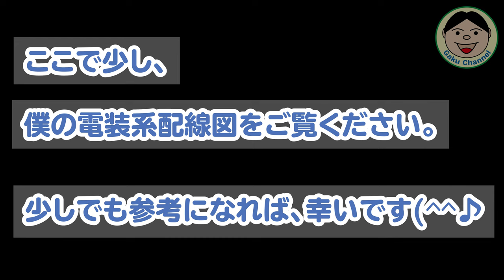Vストローム250カスタム紹介／快適装備満載！僕のVスト！カスタム#SUZUKI#VStrom250#スズキ#262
Vストですが、付けたかった『快適装備』をほぼ装着し終わりました＼(^o^)／
僕的には、かなりイイ感じに仕上がってきたと思ってます（笑）
皆さんの参考になるか分かりませんが、少しでもお役に立てればと思います。
今回は、『装備全体をざざーッとご紹介』させて頂きます。
次回から、個別の装備ごとに詳しく紹介出来ればと思っています。
紹介するのを忘れたれりしてたら、またコメ欄でツッコんで下さい(^^♪
また動画作りますね。
ではでは、どうぞご覧ください(*^▽^*)

〇ガード
・エンジンガード（類似品）

〇防犯
・キジマ ヘルメットロック

〇風防等
・AQIMY 汎用ウィンドデフレクター

(QuickCharge3.0対応)

〇その他
・サイドスタンドエクステンション

●整備用品
〇エンジンオイル
・ECSTAR R5000

〇グリス
・KURE シリコングリース

●OsmoAction関連
○OsmoAction

【DJI】
〇Phantom4Pro